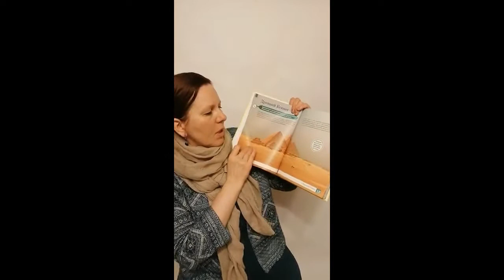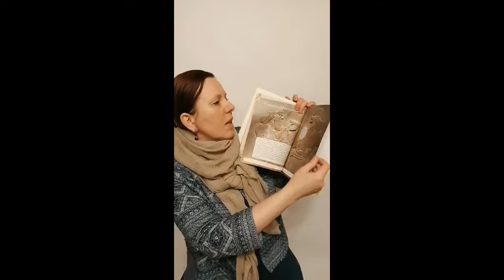Умная энциклопедия "История"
Книга посвящена истории человеческих цивилизаций. Вы побываете в доисторических временах, посетите древние Египет, Грецию и Рим, Китай и Индию, средневековую Европу и Японию. Красивые фотографии и иллюстрации станут отличным сопровождением в вашем путешествии в такие разные и такие интересные эпохи.